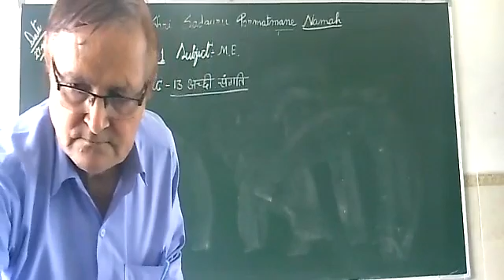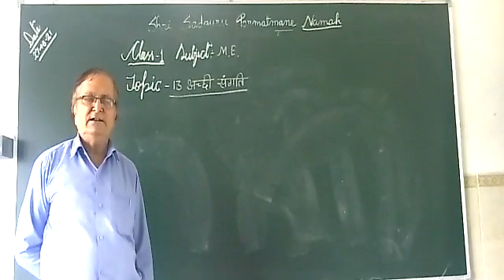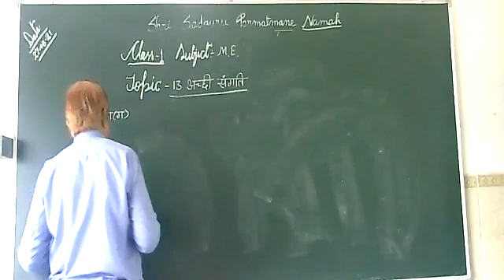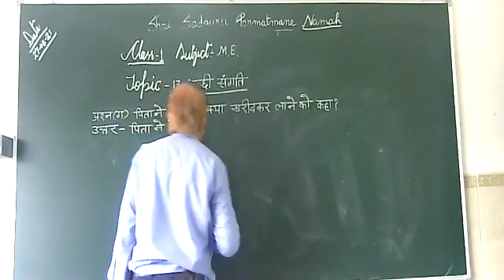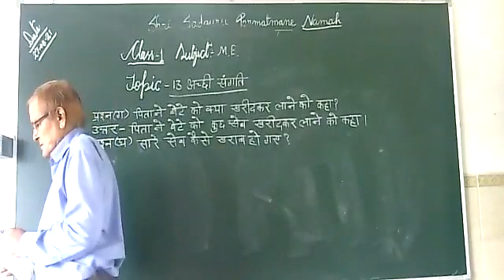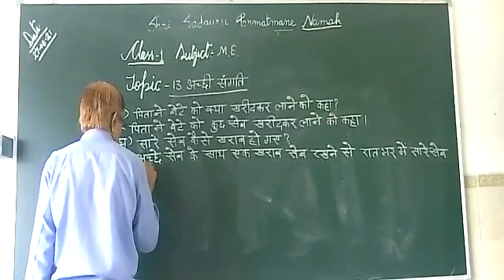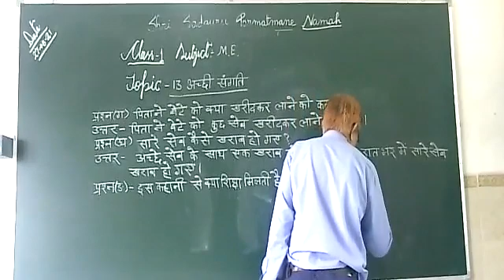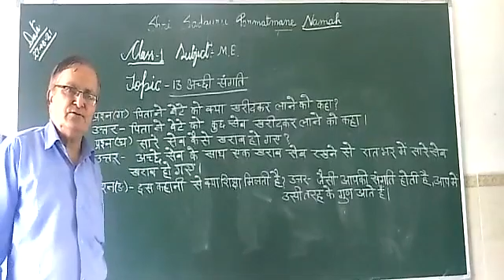Class 1 Subject ME 27 08 2021